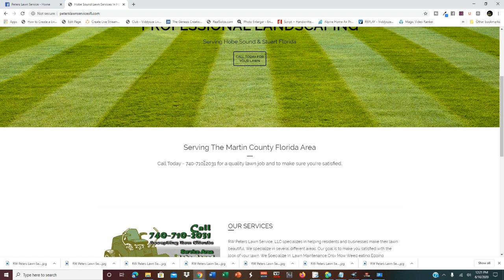The Best full service lawn care near me Ridgeway Hobe Sound